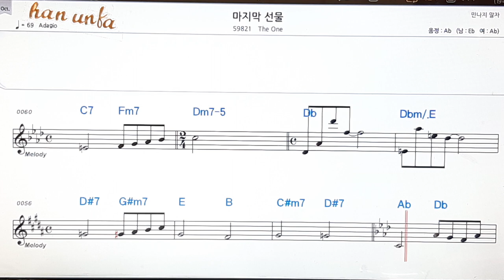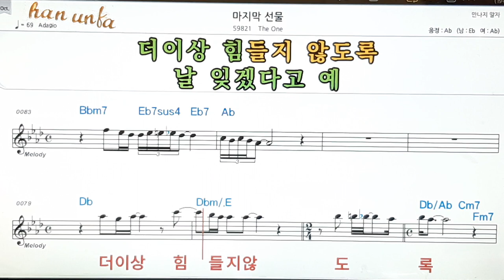등불/The one👍노래 반주, 코드 악보,가라오케💋Karaoke*Sheet Music*Chord*MR